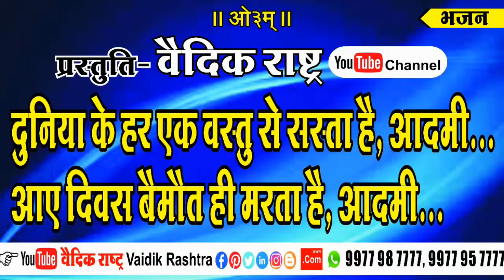दुनिया के हर एक वस्तु से सस्ता हे आदमी आए दिवस बैमौत ही मरता है आदमी....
नमस्ते जी,
गुरुकुल के ब्रह्मचारी_राष्ट्र_वसु_आर्य द्वारा गाया गया मधुर भजन (गीत) प्रस्तुत है,
   इस भजन में ब्रह्मचारी के भाव मनुष्य (आदमी) के पल प्रतिपल एवं जीवन में केवल मृत्यु ना अपितु प्रत्येक दिन मृत्यु (मारना) को समझाया जा रहा है ।

   वास्तविकता यही है की पूर्ण रूप से मृत्यु ना होने पर भी आदमी पल प्रतिपल मर रहा है, रूप भिन्न भिन्न हो सकते हैं ।
बहुत ही सुंदर तरीके से एवं ओजपूर्ण तरीके से ब्रह्मचारी ने भजन के माध्यम से समझाया भजन को समझें एवं आत्म चिंतन (विचार) अवश्य करें जिसमें हमारे वास्तविक जीवन का कल्याण निहित है ।

  इसी प्रकार अन्य भजनों को वैदिक सिद्धांतों को एवं प्रेरणादायक कहानियों को सुनने के लिए वैदिक राष्ट्र से जुड़े रहिए ।
   अगर भजन में आनंद आया है, तो लाइक करिए और अन्य जनों तक इस भजन को पहुचाइये शेयर करिए ।

  यह प्रसिद्ध भजन
ब्रह्मचारी राष्ट्र वसु आर्य के द्वारा प्रस्तुत किया गया है ।

आप इन भजनों को अधिक से अधिक सुनें ,
वैदिक सिद्धांत संबंधित विचारों को ,
 वेद, दर्शन, उपनिषद आदि वैदिक सिद्धांतों को सुनने के लिए आप इस
 YOUtube चेनल VADIC_RASHTRA को
 लाइक 👍 करें
 अपने कीमती सुझाव हमें comment  रूप में बताते रहे
 धन्यवाद ।।